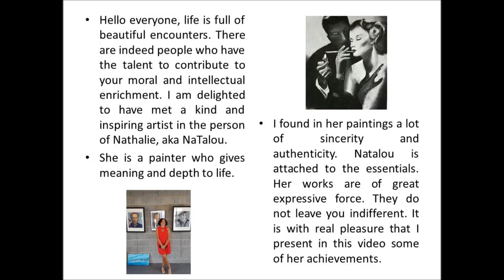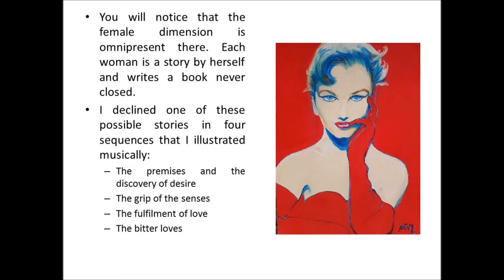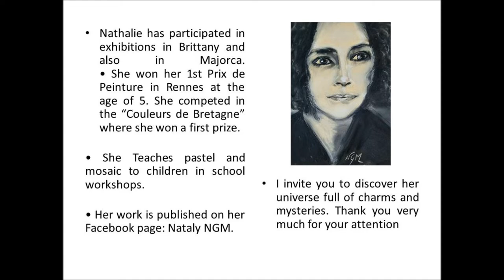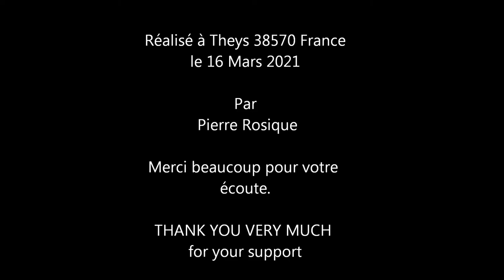Les Histoires naissent dans le coeur des Femmes Une Collaboration de NaTalou et Pierre Rosique 16 M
• Hello everyone, life is full of beautiful encounters. There are indeed people who have the talent to contribute to your moral and intellectual enrichment. I am delighted to have met a kind and inspiring artist in the person of Nathalie, aka NaTalou. She is a painter who gives meaning and depth to life. I invite you to discover her universe full of charms and mysteries with this video. You will notice that the female dimension is omnipresent there. Each woman is a story by herself and writes a book never closed. I declined one of these possible stories in four sequences that I illustrated musically:
The premises and the discovery of desire
- The grip of the senses
– The fulfillment of love
– The bitter loves